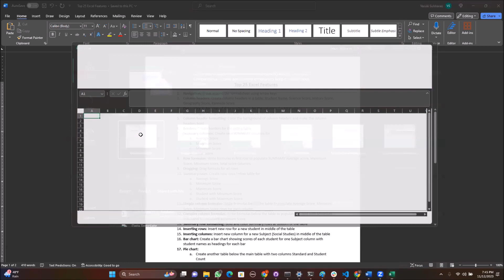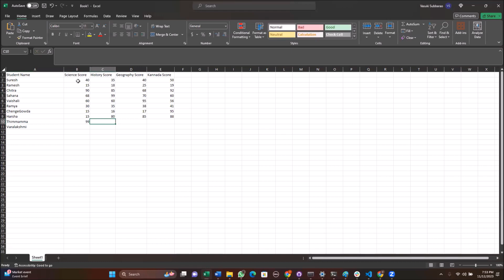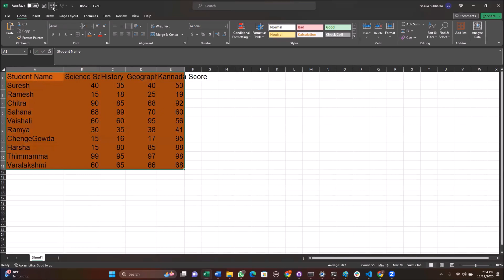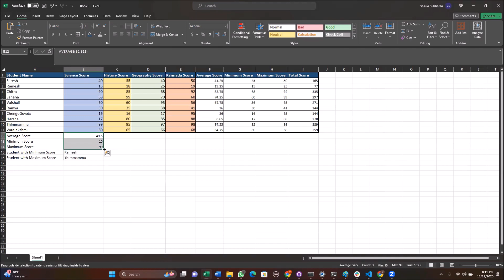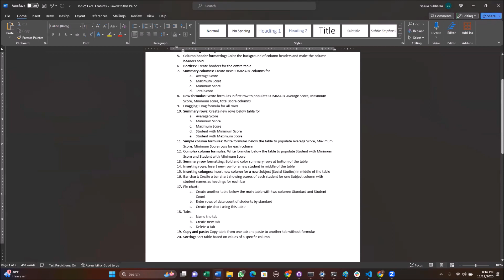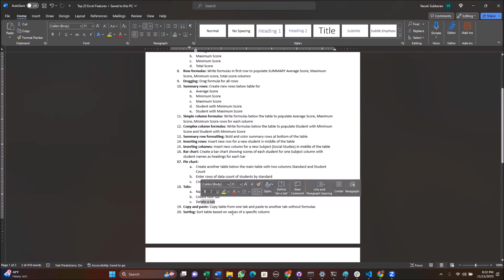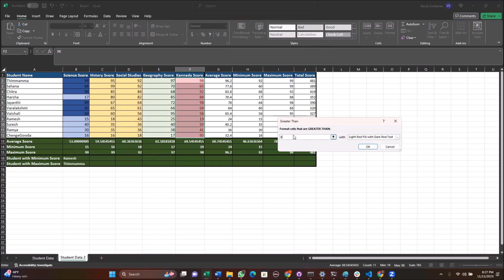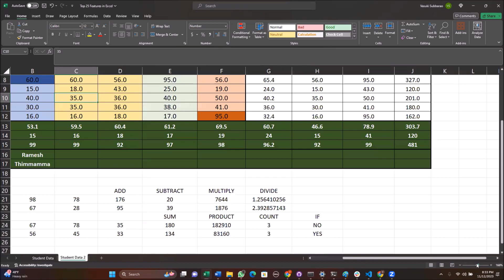Ashraya - Cafe Sensorium - Computer Club - Lesson 4 - Excel Top 25 Features